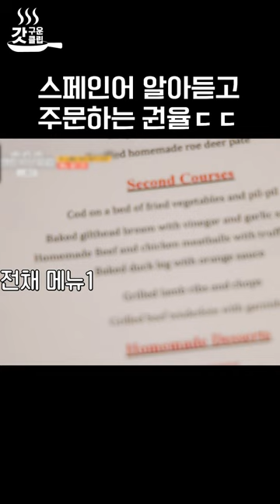벽이 느껴지는 권율.. 완벽😳